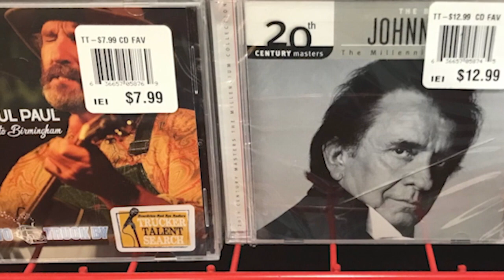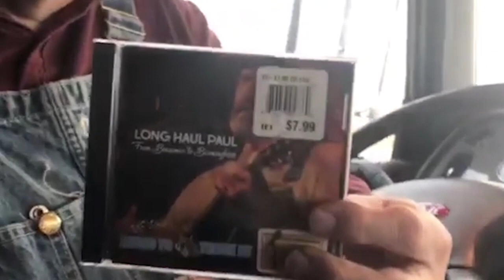Long Haul Paul - "You're $7.99" ***NEW RELEASE***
Great comedy is timeless and this album is a great comedy.

Friend Laughing Hyena creator, Arnie Hoffman, on Facebook!